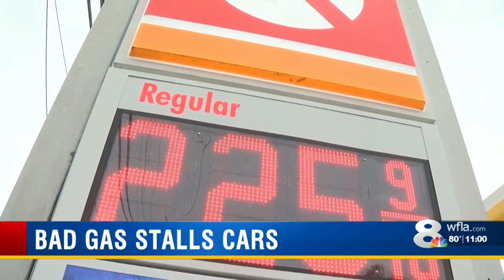Water found in gas pumps at Tampa gas station